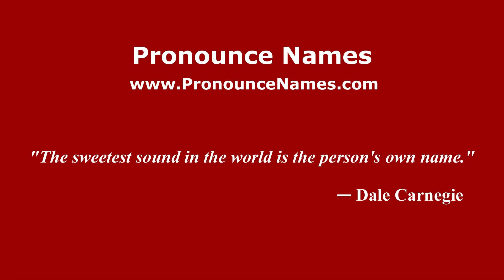How do you say Ramón Cabrer in Mexico (Mexican Spanish)? - PronounceNames.com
How do you pronounce Ramón Cabrer in Mexico? For more information about Ramón Cabrer, such as gender, origin, etc.,